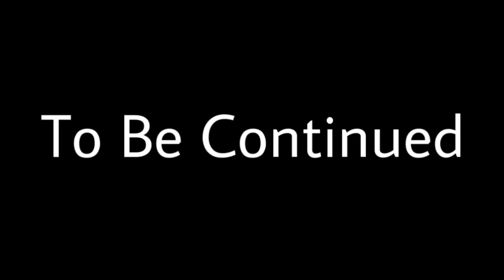CHOU NEW 99.9% THIS 8 ITEM BEST TO LATE GAME (TRY THIS!🔥) | Chou New Meta Gameplay 2023 | MLBB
chou emblem set 2022
haza
choou
braxy
insection
choou chou
braxy chou
insection chou
haza chou
chou
chou gameplay
chou best build 2022
chou emblem set
chou best build
emblem chou
chou item
mobile legends chou
chou item build 2022
chou emblem
chou build and emblem
chou build
build chou
chou settings 2022
item chou paling sakit 2022
item chou
chou build and emblem 2022
chou fast hand
chou build 2022
emblem for chou
chou gameplay 2022
chou best emblem set
chou damage build
chou freestyle
chou new build
chou top 1 global
mobile legends
chou emblem and build 2022
chou guide
best build for chou
chou best build and emblem 2022
chou pro
chou damage build 2022
haza chou freestyle montage
haza gaming
haza freestyle
haza montage
haza immune
haza damage
haza gaming mlbb
haza new build
haza gameplay
haza channel
haza chou
chou haza